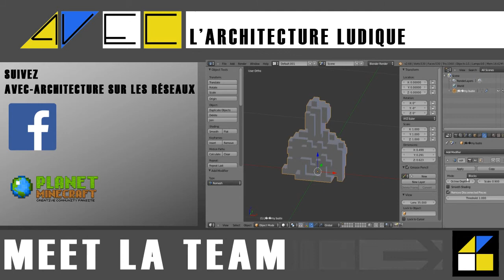Concours abonnés ep3 ; misteriem's house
Pour fêter les 400 abonnés de la chaîne et lancer la saison 4, rien de mieux qu'un concours!

Merci à misteriem pour sa participation !

Les règles sont faciles à suivre :

télécharger la map mise à votre disposition.

Imaginez et créez votre habitation dans la parcelle délimitée en rouge (délimitation comprise).

Pièces demandées :
2 chambres ; 1 salle de bain ; 1 wc ; 1 sejour/salle à manger ; 1 cuisine ; 1 jardin (1 garage facultatif).
Vous pouvez grouper certaines pièces dans la limite de la cohérence.

N'oubliez pas que vous aurez des voisins, de part et d'autre de vos limites de parcelle.
Essayez de respecter l'échelle 1cube=1m.

Les constructions envoyées restent à la disposition de leur créateur, seront copiées sur la map de la ville Esia. Elles peuvent être effacées à tout moment, suivant demande du créateur.